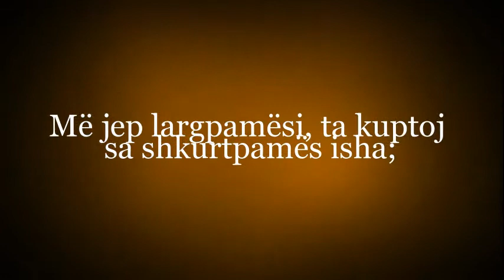O Allah!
Më jep dituri, ta kuptoj sa i paditur isha;
Më jep butësi, ta kuptoj sa i vrazhdë isha;
Më jep durim, ta kuptoj sa i padurueshëm isha;
Më jep largpamësi, ta kuptoj sa shkurtpamës isha;
Më jep fuqi ta ndryshojë atë që duhet ndryshuar;
Dhe më bëj falënderues e mirënjohës të denjë ndaj Teje..! Aminn